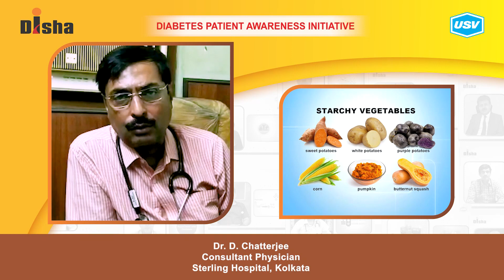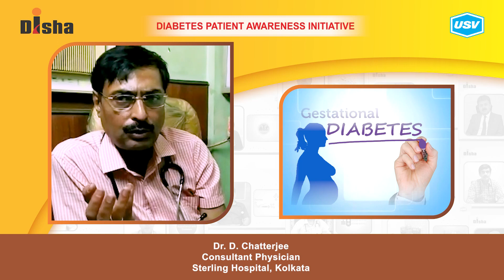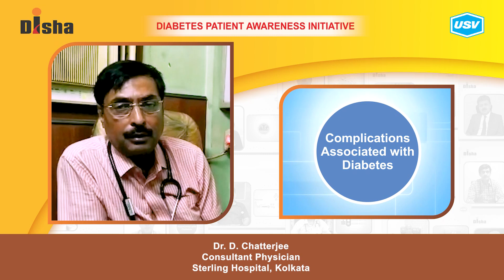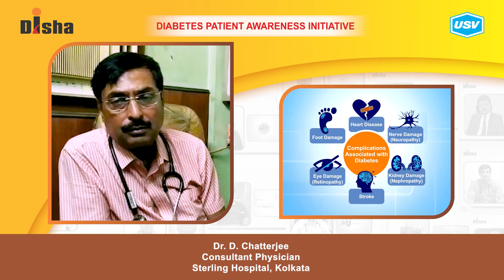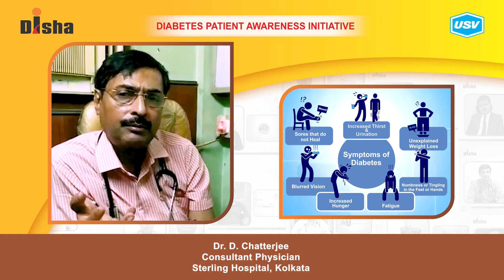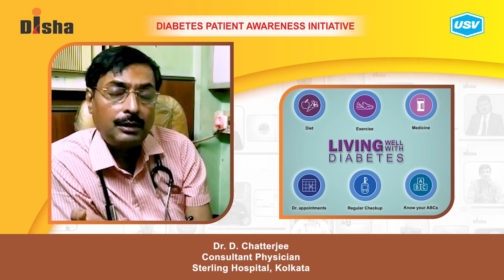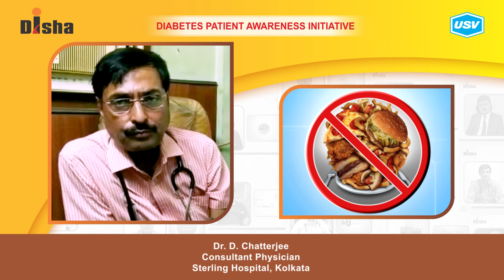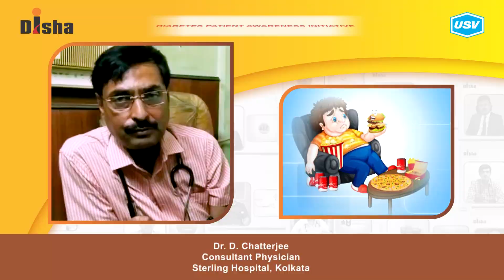Dr. D. Chatterjee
Diabetes is one of the most dangerous and rapidly growing diseases in India. Dr. D. Chatterjee, a leading Diabetologist explains about the following aspects of Diabetes in this video. Please watch and share!
Do's for preventing complications. 2:36
Reducing the risk of Diabetes. 5:44